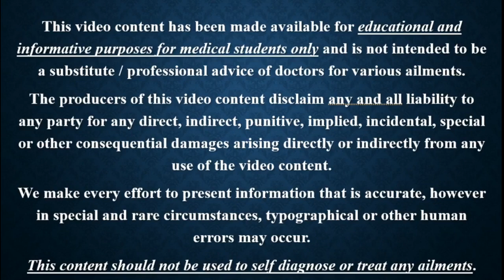Forensic Medicine || Previous Year Question Part. 357 mp4